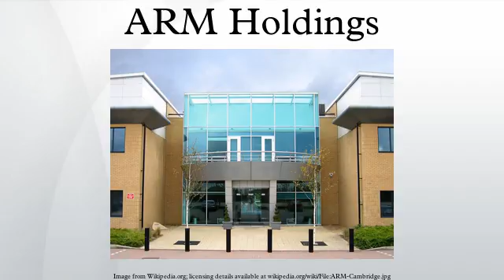ARM Holdings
ARM Holdings plc (ARM) is a British multinational semiconductor and software design company with its head office in Cambridge, England. Its largest business is designing processors (CPU) bearing the ARM name, although it also designs software development tools under the DS-5, RealView and Keil brands, systems and platforms, system-on-a-chip (SoC) infrastructure and software. It is considered to be market dominant in the field of processors for mobile phones (smartphones or otherwise) and tablet computers and is arguably the best-known of the 'Silicon Fen' companies.
Processors based on designs licensed from ARM, or designed by licensees of one of the ARM instruction set architectures, are used in all classes of computing devices from microcontrollers in embedded systems – including real-time safety systems (cars' ABS), smartTVs (Google TV) and all modern smartwatches (such as Qualcomm Toq) – up to smartphones (such as all Apple's iPhones), tablets (such as all Apple's iPads), laptops (some Chromebook versions), desktops (first use was in the Acorn Archimedes), servers and supercomputers/HPC.